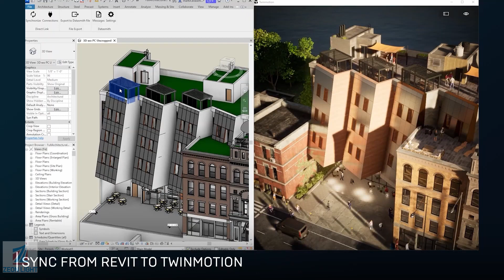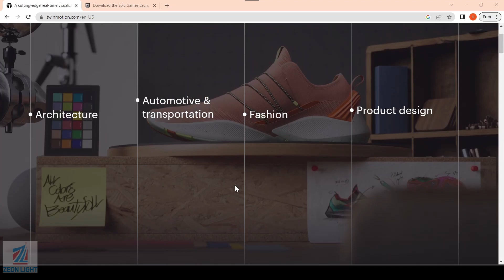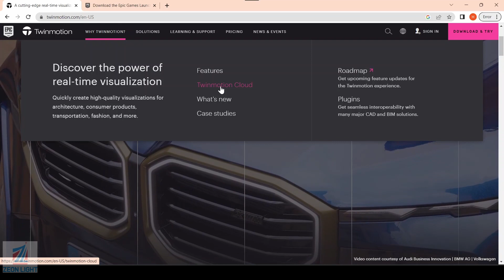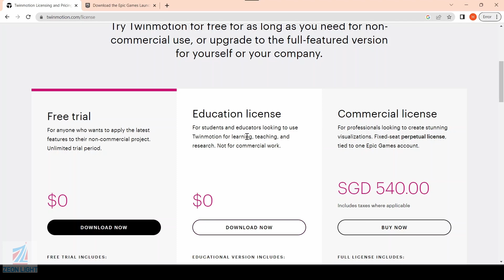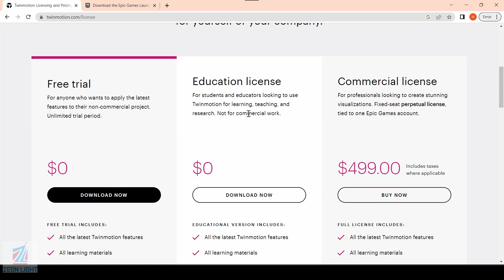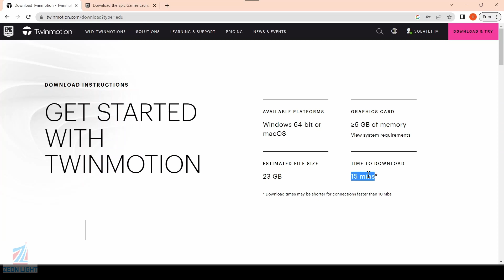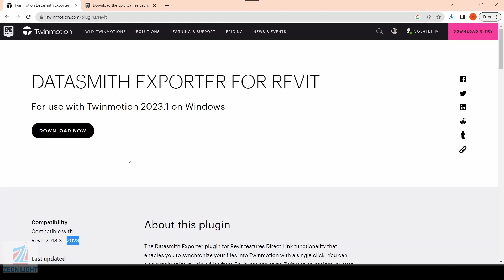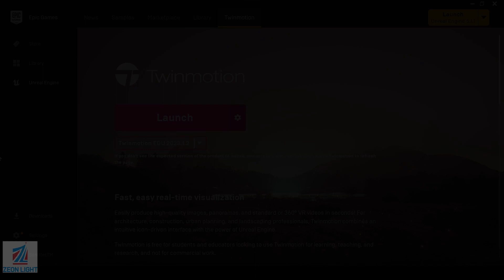01 Twinmotion2023 Introduction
Twinmotion is a real-time 3D visualization and architectural rendering software developed by Abvent. It is primarily designed for architects, urban planners, interior designers, and landscape architects to create stunning visualizations and immersive experiences of their projects. Twinmotion provides a user-friendly interface and offers a range of powerful tools and features to bring projects to life in real-time.